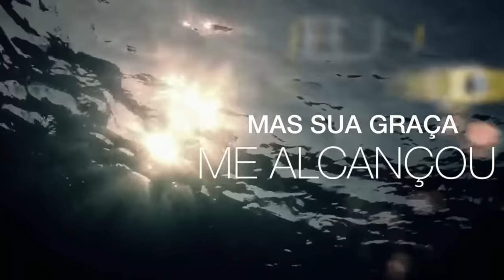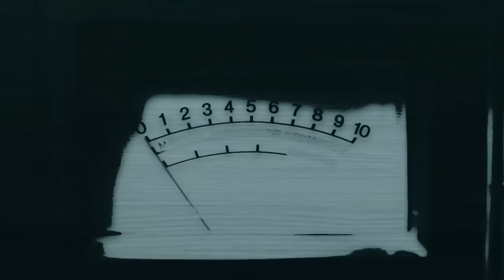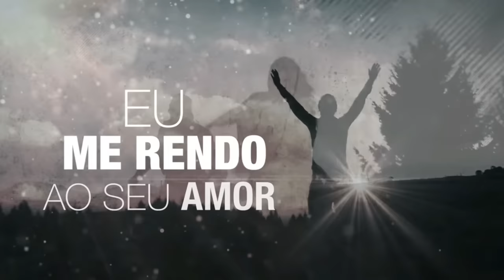Louvor 🎶 Celebração 🎵 Louvores de Celebração 🎵 Louvores de Celebração Para Sempre 🎵 Ano Novo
Quer Entender e Interpretar a Bíblia de Gênesis a Apocalipse para Pregar e Ensinar com Profundidade? clique

Música neste vídeo
Saiba mais

Música
Galileu (Ao Vivo)
Artista
Fernandinho
Álbum
Galileu (ao Vivo)
The Orchard Music (em nome de Faz Chover Produções LTDA.); Adorando Publishing, LatinAutorPerf e 4 associações de direitos musicais

Música
Os Que Esperam (Ao Vivo)
Artista
Nívea Soares
Álbum
Reino de Justiça
OPD (em nome de Onimusic); Adorando Publishing, LatinAutorPerf e 1 associações de direitos musicais

Música
Não Há Outro Igual a Ti (Acústico)
Artista
Ministério Mergulhar
Licenciado para o YouTube por
SME (em nome de Sony Music Entertainment)

Música
God Is With Us Now (Live)
Artista
Gateway Worship
Álbum
[Merlin] Absolute Label Services; BMI - Broadcast Music Inc., LatinAutor - UMPG, LatinAutorPerf, Adorando Brazil, Capitol CMG Publishing e 7 associações de direitos musicais

Música
No Meio Dos Louvores
Artista
Israel Salazar
UMG (em nome de Universal Music Ltda.); LatinAutorPerf e 1 associações de direitos musicais

Música
Por Toda Terra (Ao Vivo)
Artista
Nívea Soares
Álbum
Reino de Justiça

Música
Senhor, Te Quero (Ao Vivo)
Artista
Ministério Vineyard
Álbum
Vem, Esta É a Hora
[Merlin] Musile Records (em nome de Musile Records); HitBel Autoral e 1 associações de direitos musicais

Música
Toma o Teu Lugar
Artista
Diante do Trono
Álbum
Creio - Diante do Trono 15
OPD (em nome de Onimusic); BMG Rights Management (US), LLC, LatinAutorPerf, Adorando Publishing, ARESA e 5 associações de direitos musicais

Música
Vem, Esta É A Hora (Ao Vivo)
Artista
Ministério Vineyard
Álbum
[Merlin] Musile Records (em nome de Musile Records); Capitol CMG Publishing, HitBel Autoral e 6 associações de direitos musicais

Música
Festa de Crente
Artista
Banda Som e Louvor
Álbum
Festa de Crente
Dmusic Editora & Produções Ltda (em nome de Dmusic); SOLAR Music Rights Management e 1 associações de direitos musicais

Música
Filho Do Deus Vivo (Ao Vivo)
Artista
Nívea Soares
Álbum
Nívea Soares 10 Anos
OPD (em nome de Onimusic); Sony ATV Publishing, LatinAutor - SonyATV, SOLAR Music Rights Management, LatinAutorPerf, Adorando Publishing e 4 associações de direitos musicais
Música
Yeshua (Ao Vivo)
Artista
Bianca Azevedo, Fernandinho
Álbum
Yeshua
OPD (em nome de Onimusic); BMI - Broadcast Music Inc., Adorando Publishing e 1 associações de direitos musicais

Nota: Sr. Singer e Voice Recorder, a maioria dos vídeos que postamos neste canal são autorizados pelos seus próprios proprietários. Em caso de solicitação e antes de afetar nosso Canal, por favor nos avise para que possamos excluí-lo em parte ou na totalidade.

louvor-celebração-louvores de celebração-louvores 2020-os melhores louvores de celebração-louvores-louvores celebração-hinos de celebração-culto de celebração ao vivo-as melhores músicas de celebração-som e louvor-louvor e honra-louvores animados-celebração gospel-ouvir musica gospel-ouvir louvores-louvor alegre-louvores para sentir a presença de deus-louvores e adoração-aceleração-louvor com letra-louvores e adoração 2020-só louvor- NZcZXbhw